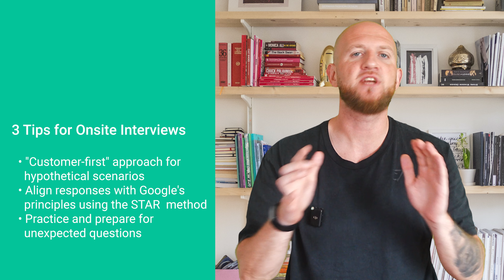Guide to Google Product Manager (Google PM) Interview Process, Questions and Tips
Schedule your mock interview with experts from your target company and role; get real-world feedback and honest advice geared towards helping you succeed
Use FIRST5 for 5$ off

- Get your resume reviewed by an expert or recruiter from your target company and role
Use PFRR5 for 5$ off

Are you preparing for an interview as a Product Manager at Google? This comprehensive video guide will provide you with valuable tips and insights to help you navigate the Google Product Manager interview process with confidence.

🎯 Don't miss out on this valuable guide for the Google Product Manager interview process:

Becoming a Google Product Manager is a challenging yet rewarding career goal. With this guide, you'll be better equipped to navigate the interview process, answer questions with confidence, and stand out as a strong candidate for the role. Remember, preparation is key, and with dedication and practice, you can turn your dream of being a Google Product Manager

🔍 Key Topics Covered:

Are you aspiring to become a Google Product Manager (Google PM)? In this comprehensive guide, we'll walk you through the Google PM interview process, common interview questions, and essential tips to help you succeed in your journey to becoming a Google Product Manager.

Chapters
0:00 Intro
0:20 About Prepfully
0:39 Interview Stages
0:45 Stage 1 Phone Screen with a Recruiter
0:58 Tips for Stage 1 Interview Process
2:02 Stage 2 Manager Phone Call Screen
3:15 Tips for Stage 2 Interview Process
3:54 Stage 3 Onsite Interview
7:22 Tips for Stage 3 Interview Process
8:22 Outro

Landing your dream job as a Google product manager
Breaking into the product management industry
Google Product Manager interview Questions
Google product manager interview questions and answers
google product manager
google pm interview

About Prepfully
Prepfully is the go-to place for your interview prep. Interview guides. Question banks. Real-world practice interviews. Expert advice. Resume Review. Free practice with other candidates.